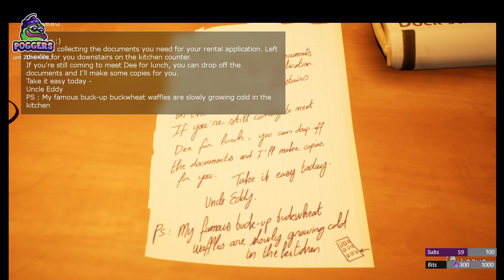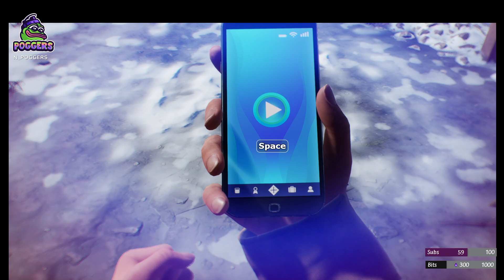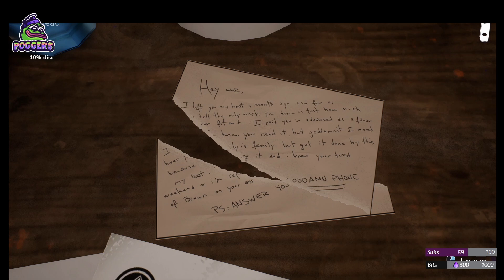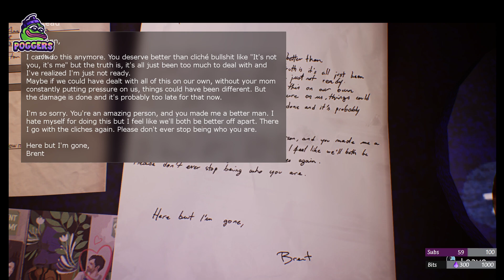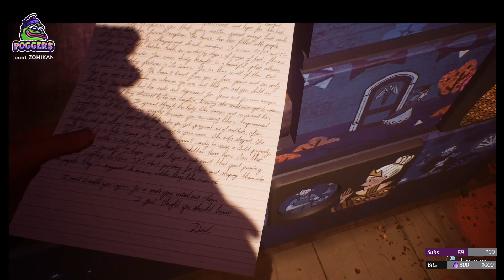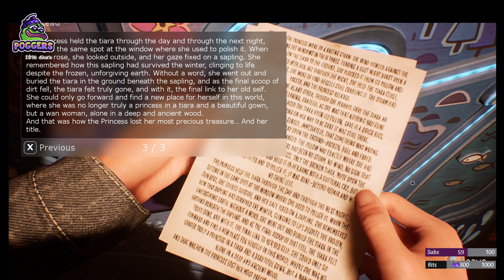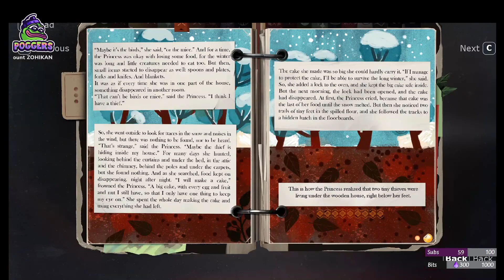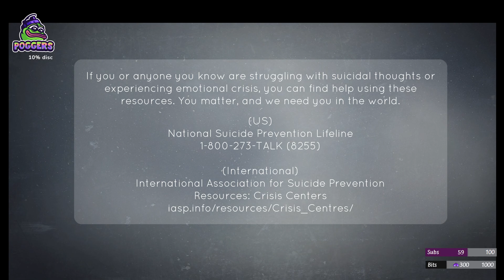⬜ ◻️◽CHapter 3 "Tell Me Why" @zohikan ◽◻️ ⬜